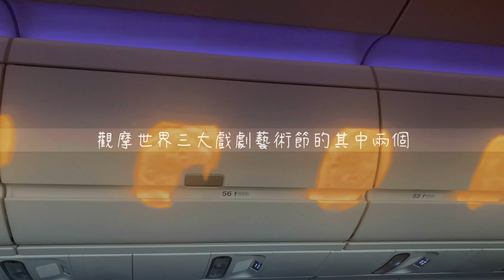【旅遊 Vlog 】法國巴黎之旅．一｜鐵塔野餐｜甜品｜Pierre Hermé｜Cédric Grolet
因為想去觀摩藝術節而展開的旅程。
我在演藝的畢業作是法國劇本，學的又是法式甜品，歐洲很多地方都去過，就是沒去過法國，特別想去巴黎。沒有直航阿維儂，沒理由來到巴黎都不停留一下吧。
比照片迷人，比想像安全，人也比傳聞的友善。我看到一個真正的文化之都。
用拍片來記錄旅程，回看的時候好像讓自己再經歷一次，覺得當時不習慣拍攝的不便都值得了。

想學整蛋糕可以留意！
【Shall We Bake Baking Studio】

章節：
0:00 - 0:48     藝術烘焙之旅啟航
0:48 - 1:51     到步－令人誤入歧途的多士爐
1:51 - 2:35     盛況空前的新生代 Cédric Grolet
2:35 - 4:09     傳統國寶老前輩 Pierre Hermé 與他的成名作 Ispahan
4:09 - 5:45     品嚐戰利品1－Ispahan 雪糕
5:45 - 6:36     像極名店的 Cédric Grolet
6:36 - 8:22     巴黎鐵塔下野餐
8:22 - 9:27     品評1：Cédric Grolet 的草莓花漾塔
9:27 - 9:44     品評2：Pierre Hermé 的無限香草塔
9:44 - 11:15   品評3：Pierre Hermé 的法式焦糖榛子千層
11:15 - 13:45  品評4：Cédric Grolet 的開心果覆盆子花漾塔
13:45 - 17:09   品評5：Pierre Hermé 的成名作 Ispahan
17:09 - 18:15   Cédric Grolet 與 Pierre Hermé
18:15 - 18:47    尾聲